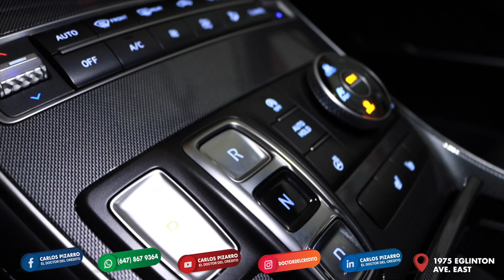CANADA TORONTO APLICA AHORA 2021 HYUNDAI SANTA FE CON CARLOS PIZARRO EL DOCTOR DEL CREDITO🇨🇦🇨🇦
𝗣𝗼𝗿𝗾𝘂𝗲 𝗹𝗼𝘀 𝗰𝗹𝗶𝗲𝗻𝘁𝗲𝘀 𝘃𝘂𝗲𝗹𝘃𝗲𝗻 𝗰𝗼𝗻 𝗲𝗹 𝗗𝗼𝗰𝘁𝗼𝗿 𝗱𝗲𝗹 𝗖𝗿𝗲𝗱𝗶𝘁𝗼 ? 🔁

Es muy facil, sencillo y rapido, les recomiendo que se animen a venir con Carlos Pizarro el doctor del credito, en 10 minutos me aprobo el credito y en 2 horas me entrego el vehiculo, increible. 🇲🇽📍🇨🇦